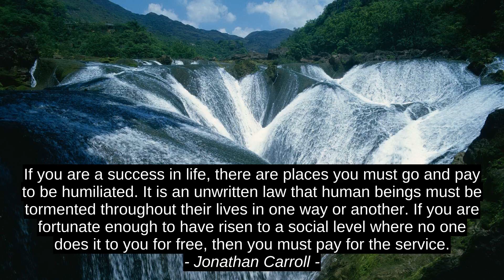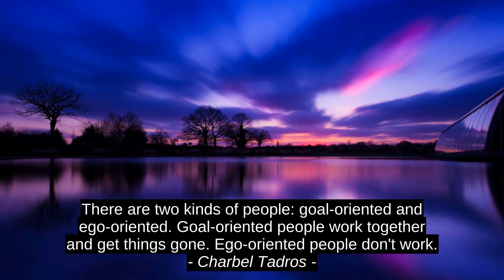Nathaniel Hawthorne Best Motivation Cites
Brian Truong, Kendrick Nguyen, Charbel Tadros, Jonathan Carroll, Edgar Allan Poe, Nathaniel Hawthorne, motivation, best, success, quotes, top, inspiration, citation